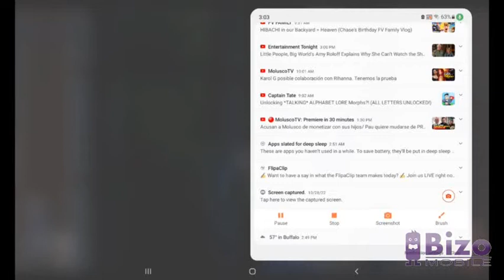December 2, 2022